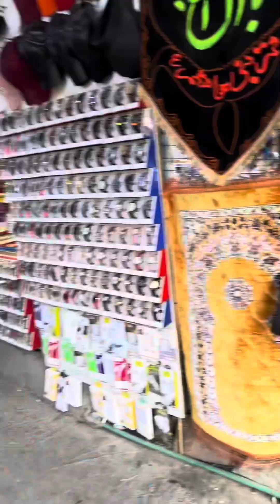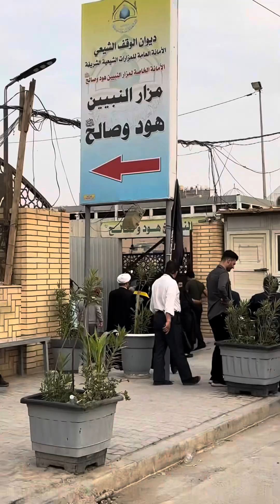وصلت ضريح الامام الحسين في كربلاء 🇮🇶 العراق ثم ضريح النبيين صالح و هود في النجف بمقبرة وادي السلام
الامام الحسين كربلاء العراق النجف مقبرة و اري السلام